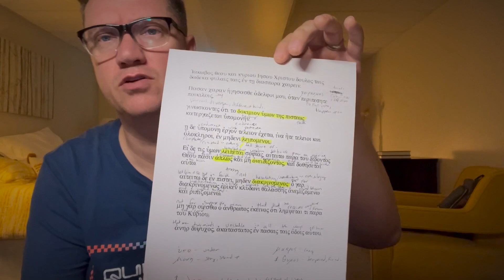Does the Bible say doubt is wrong in James 1?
We take a look at James 1:5-8 and discuss the idea of doubt (διακρινόμενος·) and ask if that is the best way to understand what is going on in this passage.